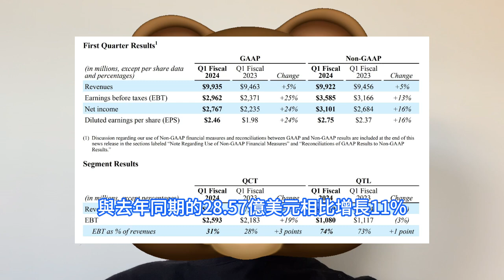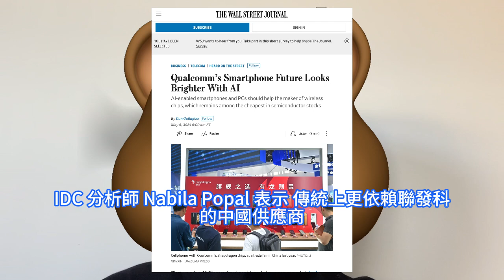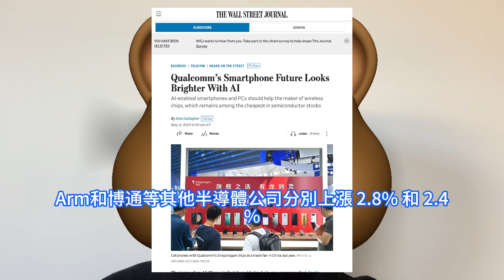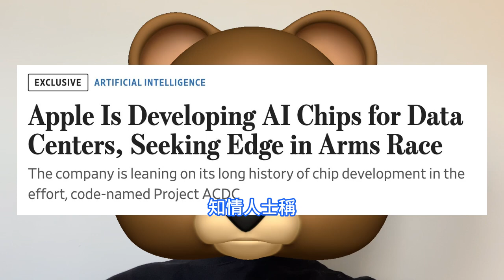最強神助！蘋果超神秘資料中心AI晶片ACDC不得了，台積電顶级3nm猛代工。高通公司疯狂侧目羡慕不已，新财季财报同比增1%，大吃中国手机市场AI红利。AI晶圆一哥助攻，市场预期營收貢獻絕對值續增。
高通第二財季稅前利潤EBT為24.98億美元，與去年同期的18.95億美元相比增長32%。不按照美國通用會計准則，高通第二財季調整後稅前利潤為31.75億美元，與去年同期的28.57億美元相比增長11%。高通預計第三季度銷售額將高於預期，因為該公司還受益於物聯網和汽車領域。該公司是最大的智慧型手機晶片供應商，根據盤前走勢，其市值預計將增加超過 80 億美元。知情人士稱，蘋果一直在與為其生產晶片的台積電密切合作，設計並推動此類晶片的生產，但目前尚不清楚是否取得明確成果。 一般預料，台積電將以3nm代工蘋果首款自研AI晶片，為台積電先進制程接單增添更多動能。